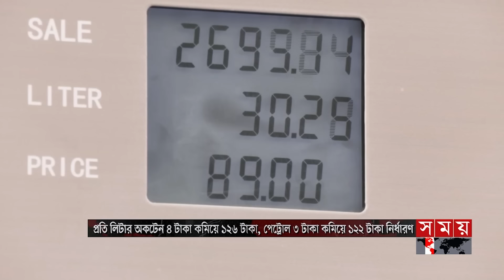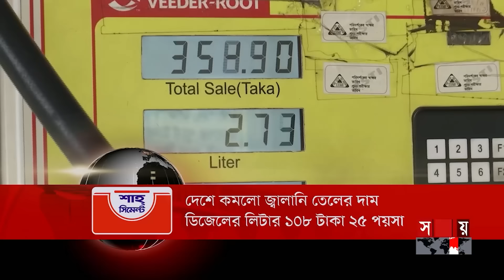বাংলার সময় | সন্ধ্যা ৬টা | ০৭ মার্চ ২০২৪ | Somoy TV Bulletin 6pm | Latest Bangladeshi News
১.১৮ মিনিটের অসামান্য ভাষণ স্বাধীনতায় উদ্বুদ্ধ করে জাতিকে। ইতিহাস মুছে ফেলা যায় না, ৭ই মার্চের ভাষণের আন্তর্জাতিক স্বীকৃতি তারই প্রমাণ। বললেন প্রধানমন্ত্রী।

২. ড. ইউনূসের মামলা শ্রম আইনের অপব্যবহারের উদাহরণ হতে পারে, পিটার হাসের এমন মন্তব্য ধৃষ্টতামূলক। ভিয়েনা কনভেনশন অনুযায়ী ব্যবস্থা নেয়া উচিত, মত আইনজীবীর।

৩. বাজারের থেকে অর্ধেক দামে টিসিবিতে মিলছে চিনি। ১০০ নয়, বিক্রি হচ্ছে ৭০ টাকাতেই। জনগণকে স্বস্তি দিতেই এমন সিদ্ধান্ত, জানালেন বাণিজ্য প্রতিমন্ত্রী।

৪.চিকিৎসকের সেবায় অসুস্থ হয়ে আরেক চিকিৎসকের কাছে মৃত্যু স্থপতি রাজীবের। ওষুধের পার্শ্বপ্রতিক্রিয়ায় র‌্যাশ উঠলেও পাত্তা দেননি ডাক্তার। বিচার দাবিতে মানববন্ধন।

৫. বাংলাদেশি হাজিদের জন্য সৌদির মিনায় এখনও বরাদ্দ হয়নি স্থান/ চ্যালেঞ্জিং হবে হজ ব্যবস্থাপনা/ বলছে হাব। দ্রুত ব্যবস্থা না নিলে ভিসা'সহ অন্যান্য ক্ষেত্রেও জটিলতার শঙ্কা।

Somoy TV: t.ly/Se1z
Somoy TV Bulletin: t.ly/iqIq
Somoy Entertainment: t.ly/3dWC
Somoy Sports: t.ly/iASp
SOMOY TV ISLAMIC: t.ly/zU6a

Somoynews.tv: t.ly/Y7ab
খেলার সময়: t.ly/xJ5H
সময়ের গল্প: t.ly/EW3M
এ সময়ের বাণিজ্য : t.ly/m3ir

Groups:
Somoy TV (Official)✅: t.ly/ajiO
Somoy Entertainment✅: t.ly/8CLh
Somoy Business✅: t.ly/4xaJ